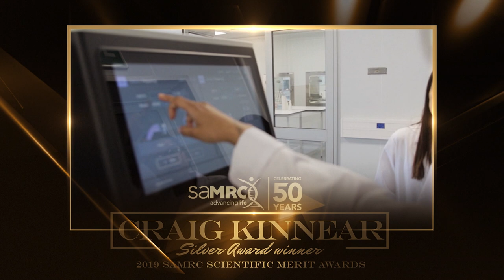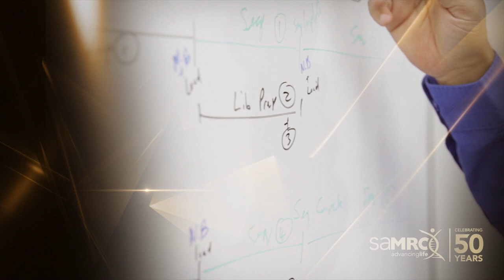SAMRC Merit Awards 2019 - Silver Award - Prof Craig Kinnear